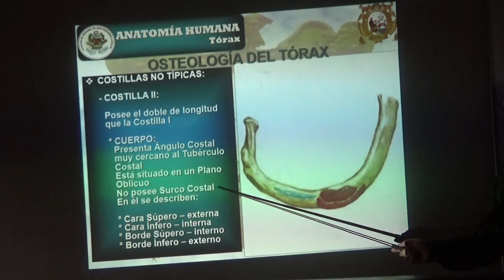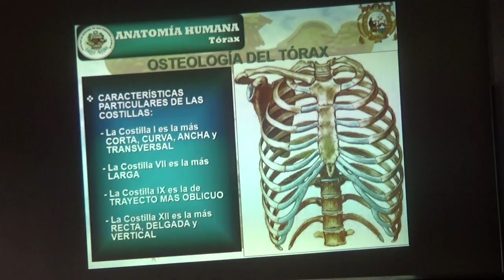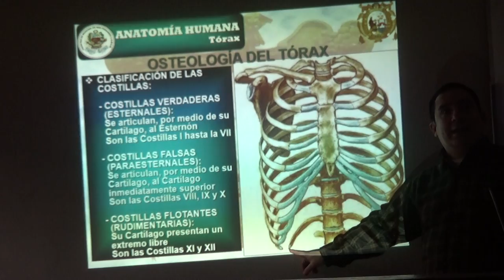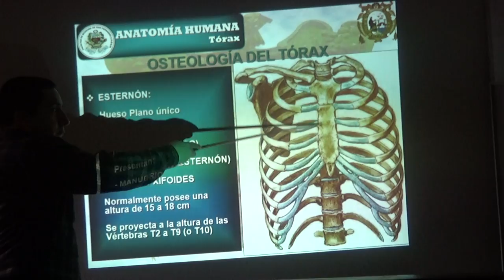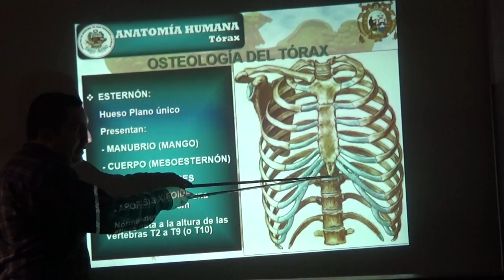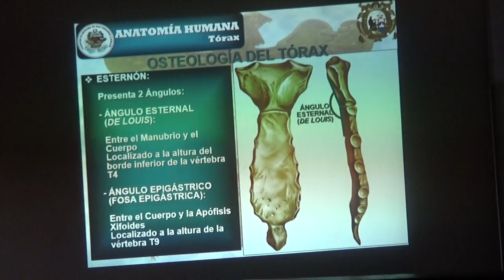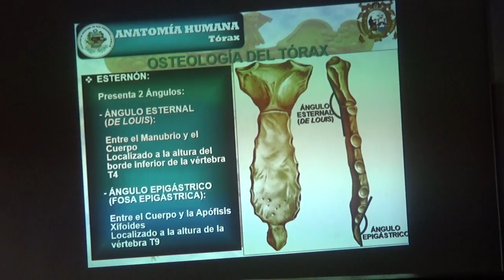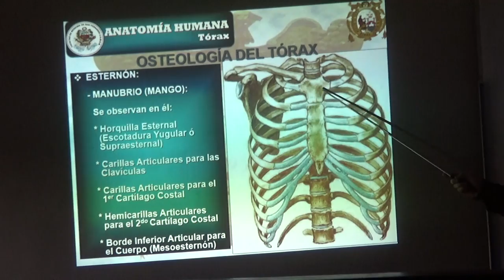Introductorio Anato II p6